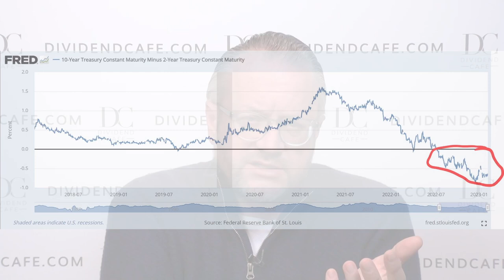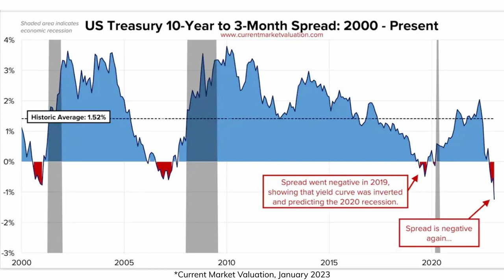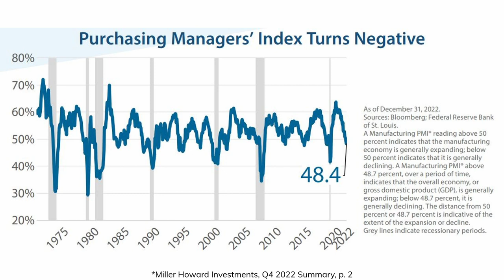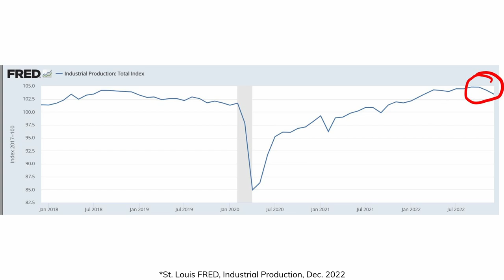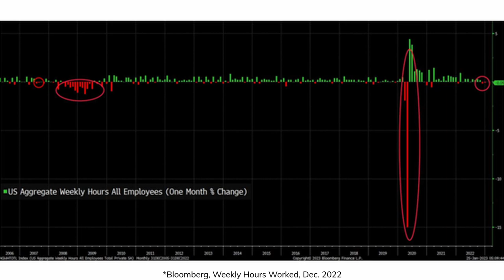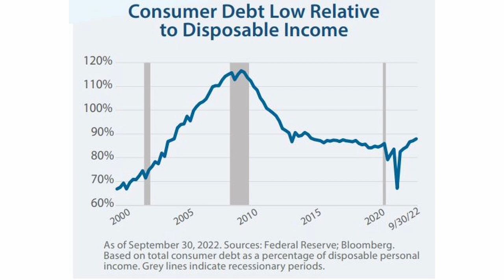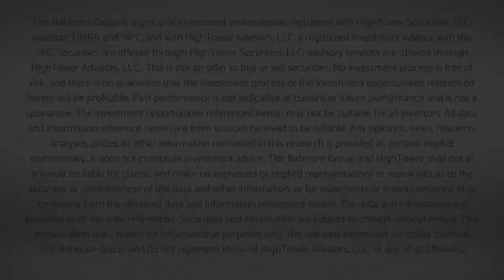Dividend Cafe - Recession Watch: The Perfect Call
The month of January has launched 2023 in a very different direction than 2022 thus far.  I do not mean because markets are up thus far, whereas they were down in 2022 (though technically, both of those things are true).  But beyond the mere directional change in markets (which could reverse at the drop of a hat), the themes and factors influencing markets – in other words, the stuff that matters – has changed.  Moving way down the totem pole has been what the Fed is doing or is expected to do, and moving way up in priority (to the very top) is what will happen in the economy as a result of what the Fed has already done.

I am going to elaborate on what that means in today’s Dividend Cafe, and, more importantly, make the case for and against a 2023 recession.  And I hope that after reading my case you will decide I have made the perfect call …